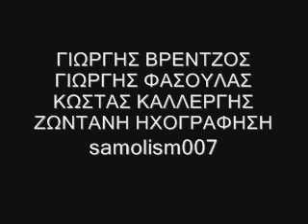ΓΙΩΡΓΗΣ ΒΡΕΝΤΖΟΣ Γ.ΦΑΣΟΥΛΑΣ Κ. ΚΑΛΛΕΡΓΗΣ live samolism007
ΑΚΟΥΣΤΕ ΜΑΝΤΙΝΑΔΕΣ ΠΑΝΑΓΙΑ ΜΟΥ ΓΙΩΡΓΗΣ ΒΡΕΝΤΖΟΣ Γ.ΦΑΣΟΥΛΑΣ Κ. ΚΑΛΛΕΡΓΗΣ live samolism007